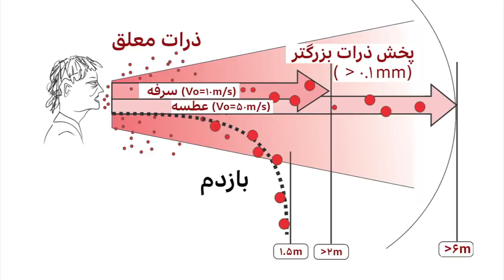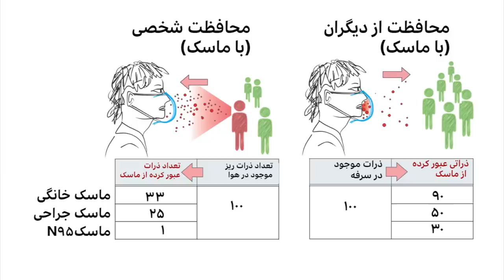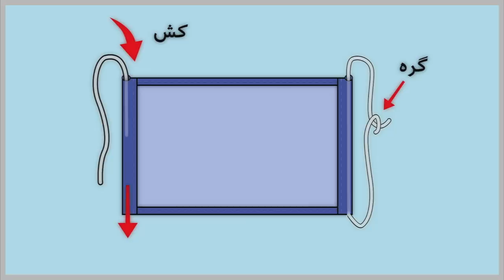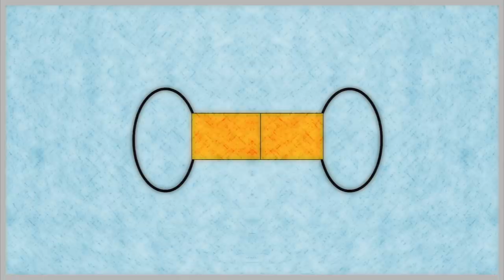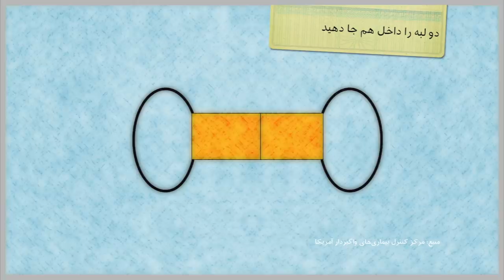تفاوت میزان تاثیر ماسک N۹۵، ماسک جراحی و ماسک خانگی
چطور می توانیم یک ماسک خانگی استاندارد درست کنیم؟ کدام نوع پارچه بیشترین محافظت را از دهان و بینی ما می کند؟ اینها
چند نمونه از سوالهایی است که شما با ازمابپرس برای ما فرستادید. از امروز روزهای شنبه تا سه شنبه ساعت ۵:۲۰ عصر بوقت ایران و افغانستان متخصصان به سوالات شما پاسخ می‌دهند.
 موضوع امروز برنامه ماسک‌های خانگی است.